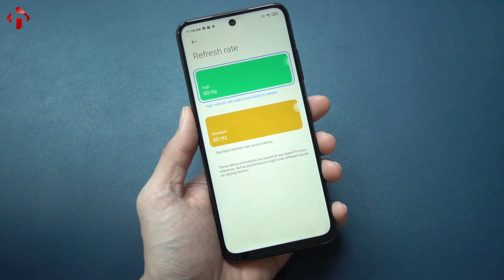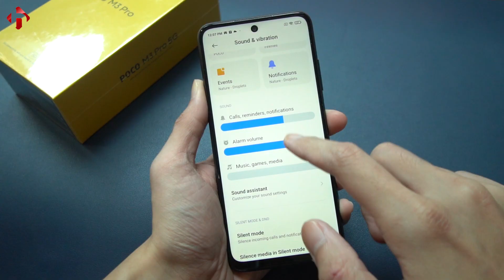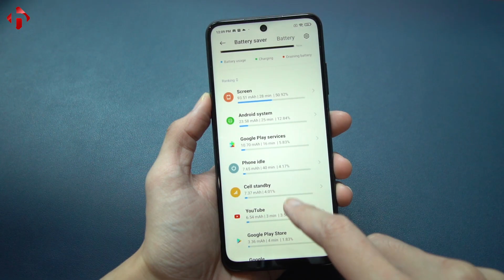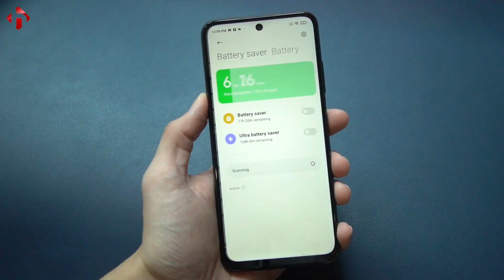Đánh giá Poco M3 Pro 5G | Điện thoại 5G Chính Hãng GIÁ RẺ NHẤT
Điểm mạnh lớn nhất và đặc trưng nhất của Poco M3 Pro nằm ở kết nối 5G trên một chiếc máy thuộc phân khúc giá rẻ. Thêm vào đó là chất lượng hiển thị màu sắc tốt kết hợp tần số quét 90Hz. Thời lượng sử dụng ấn tượng, âm thanh cho trải nghiệm tốt mặc dù chỉ là loa đơn. Cuối cùng là cụm camera hoạt động tương đối xuất sắc chỉ với mức giá bán gần 5 triệu. Vậy chi tiết trải nghiệm thực tế ra sao, hãy cùng HungMobile đánh giá Poco M3 Pro 5G ngay trong video này!

Song: Chill by Sakura Hz